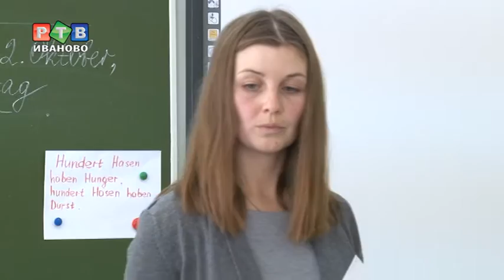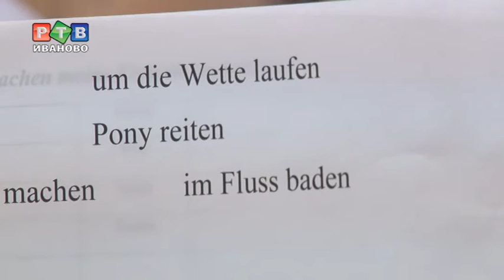Федеральные деньги на детские сады закончились